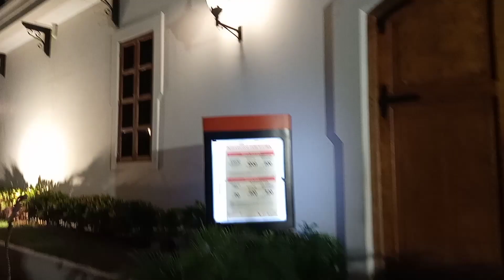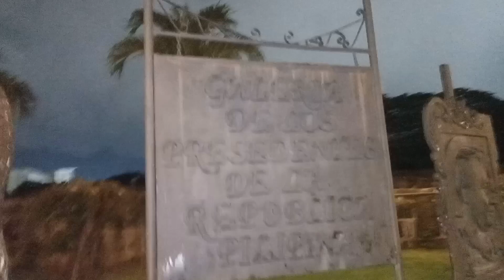Night Tour at INTRAMUROS MANILA...with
First time ko din dito mag tour sa loob NG Intramuros, maganda den pala dito.